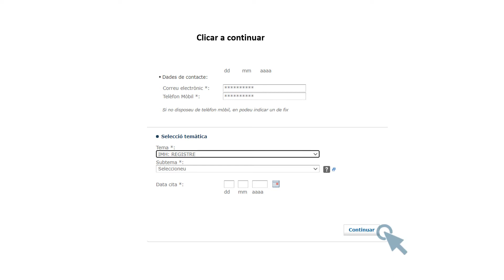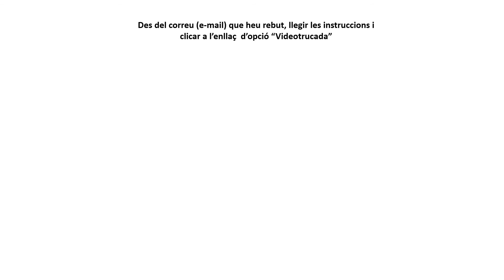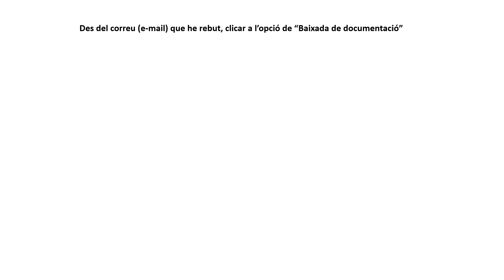Com funciona l'IMH et truca?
Video operativa amb les instruccions de funcionament de l'atenció per videotrucada de l'Institut Municipal d'Hisenda.